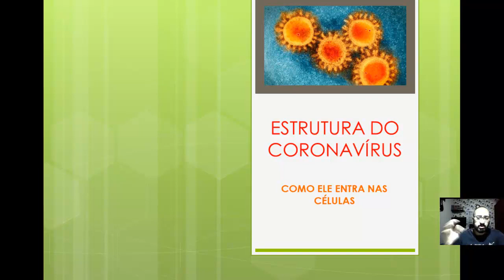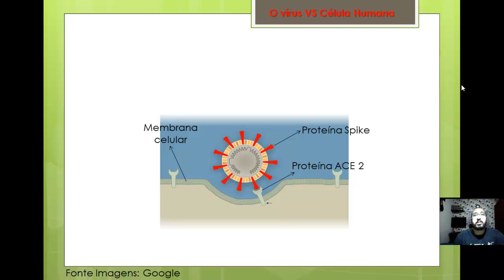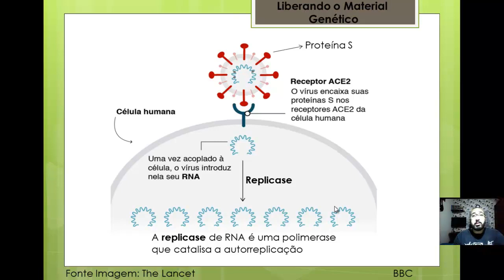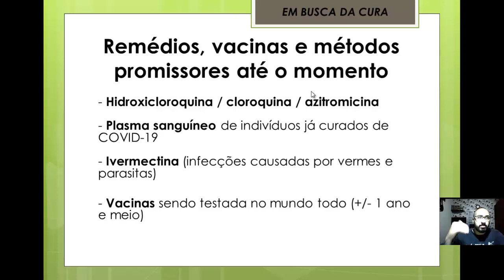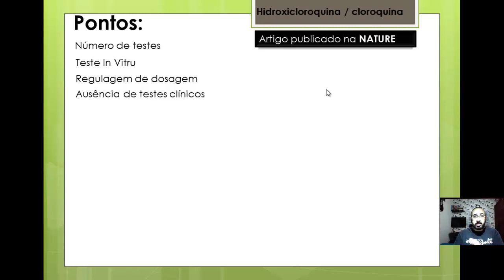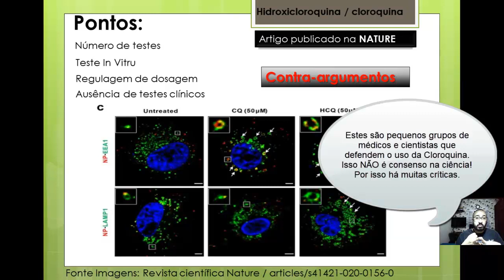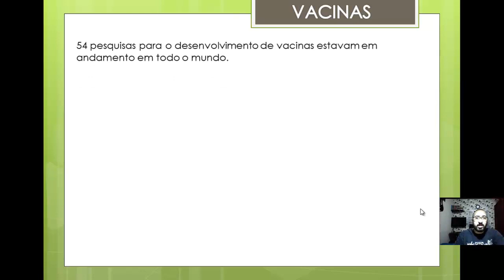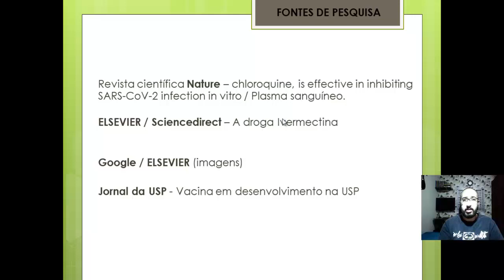ESTRUTURA DO SARS-CoV-2 / COMO ENTRA NA CÉLULA / CLOROQUINA FUNCIONA?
JORNAL BBC - O que a COVID-19 faz no seu corpo (imagens e conteúdo)